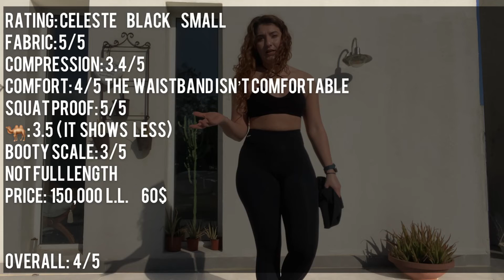Winnerforce | Celeste Leggings | Pedita Hoody | Wren Jacket | Nighty T-shirt | Honest Review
Timestamps:
0:00 Intro
1:34 Celeste Mose Green Legging - review with rating
6:44 Celeste Black  - review with rating
9:58 Compare Small and medium Celeste leggings
11:30 Pedita hoodie - review
14:28 Tips about entering the giveaway
15:17 Nighty T-shirt - review
17:10 Wren Jacket in Black- review

Hallaw! Welcome my lovely human. I am a researcher in the RPD department at Inspire Academy. I do research about all things fitness and nutrition and I also incorporate evidence-based practice in everything I do. So expect to see some sciency skin care or hair care videos here and there. My goal is to make all this information available in Arabic since most research is done in English. I want to be able to fight the misconceptions and myths that are still lingering on in the Arab world. through scientific evidence of course. I have a BS in Biology that I did in Beirut and a MS in Biotechnology that I got in Japan. So you might see some content about that too.

أنا باحثة في أكاديمية إنسباير. أقوم بالبحث عن كل شيء يتعلق باللياقة البدنية والتغذية وأقوم أيضًا بدمج الممارسات القائمة على الأدلة في كل ما أفعله. لذا توقع أن ترى بعض الفيديوهات الخاصة بالعناية بالبشرة أو العناية بالشعر هنا وهناك. هدفي هو إتاحة كل هذه المعلومات باللغة العربية حيث أن معظم الأبحاث تتم باللغة الإنجليزية. أريد أن أكون قادرًا على محاربة المفاهيم الخاطئة والأساطير التي لا تزال باقية في العالم العربي المتعلقة بالرياضة. من خلال الأدلة العلمية بالطبع. لديّ درجة البكالوريوس في علم الأحياء التي حصلت عليها في بيروت وشهادة الماجستير في التكنولوجيا الحيوية التي حصلت عليها في اليابان. لذلك قد ترى بعض المحتوى حول ذلك أيضًا